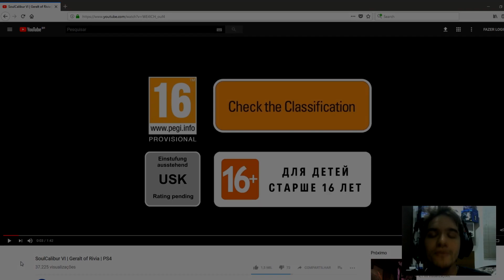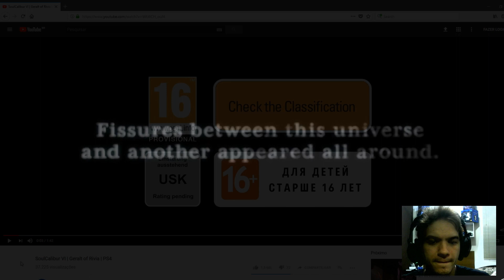ANÁLISE DO TRAILER DE GERALT EM SOUL CALIBUR VI! - FICOU RUIM MESMO?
Analisando o trailer que foi liberado ontem pela Bandai do nosso querido Geralt em Soul Calibur IV. Será que realmente ficou ruim?

Compre jogos em mídia digital e cartões da PSN pelo melhor preço na IVAN GAMES!

- Cleverton Alves
- RikHard0
- Joe Dória